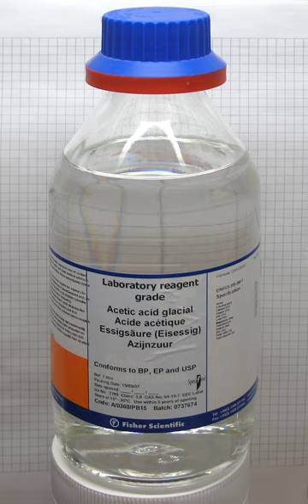Acetic acid | Wikipedia audio article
This is an audio version of the Wikipedia Article:
Acetic acid

SUMMARY
Acetic acid , systematically named ethanoic acid , is a colourless liquid organic compound with the chemical formula CH3COOH (also written as CH3CO2H or C2H4O2). When undiluted, it is sometimes called glacial acetic acid. Vinegar is no less than 4% acetic acid by volume, making acetic acid the main component of vinegar apart from water. Acetic acid has a distinctive sour taste and pungent smell. In addition to household vinegar, it is mainly produced as a precursor to polyvinyl acetate and cellulose acetate. It is classified as a weak acid since it only partially dissociates in solution, but concentrated acetic acid is corrosive and can attack the skin.
Acetic acid is the second simplest carboxylic acid (after formic acid). It consists of a methyl group attached to a carboxyl group. It is an important chemical reagent and industrial chemical, used primarily in the production of cellulose acetate for photographic film, polyvinyl acetate for wood glue, and synthetic fibres and fabrics. In households, diluted acetic acid is often used in descaling agents. In the food industry, acetic acid is controlled by the food additive code E260 as an acidity regulator and as a condiment. In biochemistry, the acetyl group, derived from acetic acid, is fundamental to all forms of life. When bound to coenzyme A, it is central to the metabolism of carbohydrates and fats.
The global demand for acetic acid is about 6.5 million metric tons per year (Mt/a), of which approximately 1.5 Mt/a is met by recycling; the remainder is manufactured from methanol. Vinegar is mostly dilute acetic acid, often produced by fermentation and subsequent oxidation of ethanol.